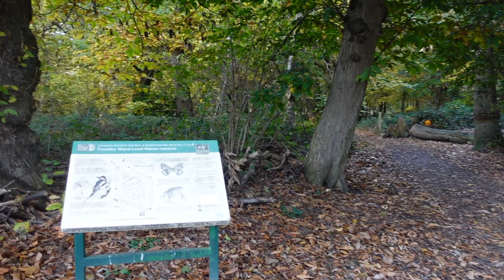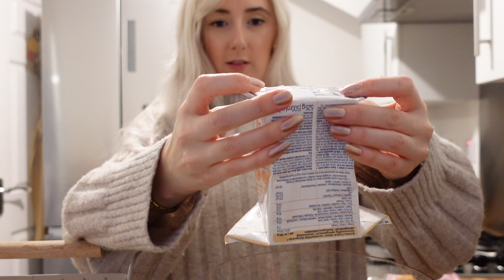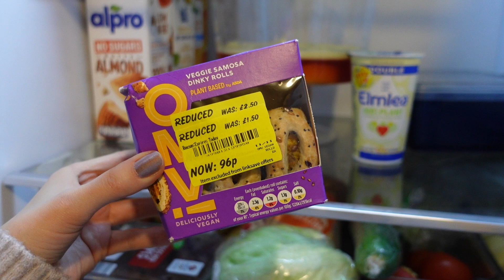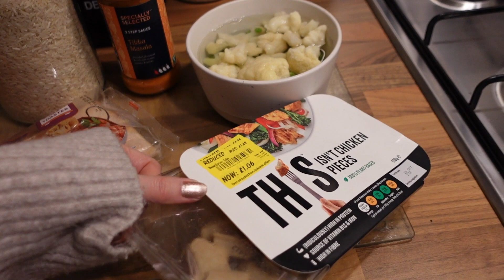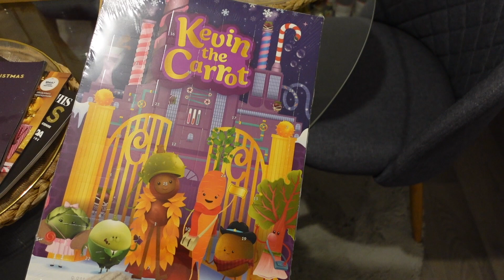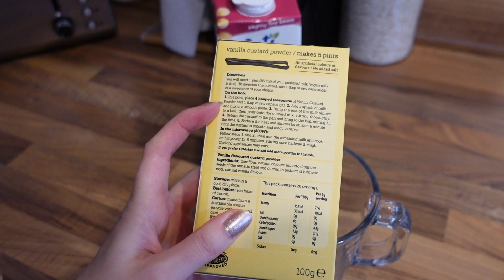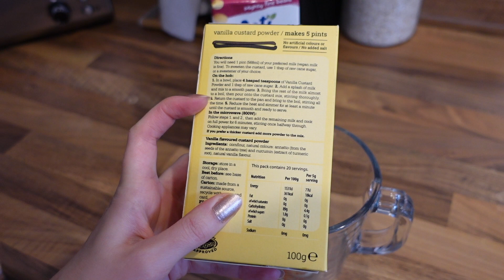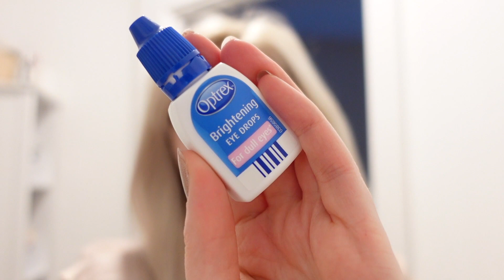WHOLESOME WEEKEND VLOG - AUTUMN WALKS, SKINCARE ROUTINE, MAKING A ROAST DINNER & VEGAN TRIFLE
A whole weekend spent going on autumnal walks, shooting content, cooking a Sunday roast, vegan trifle, apple crumble & more.

Mini Bottles
BHA Toner Salicylic Acid
Eye Drops
L'Oreal SPF

VINTED - Isobelceline